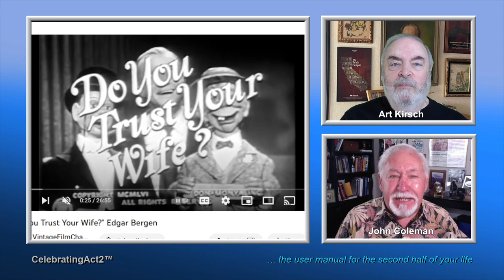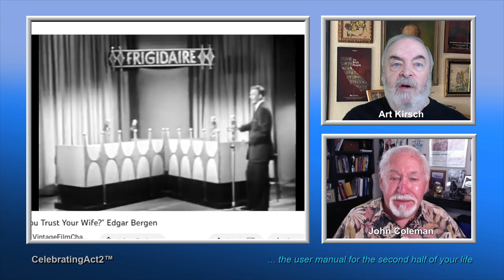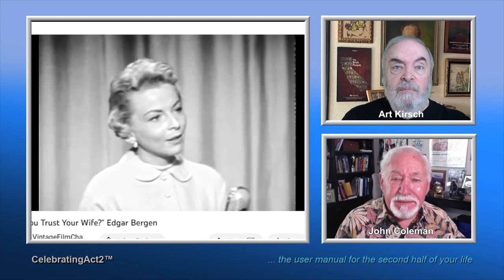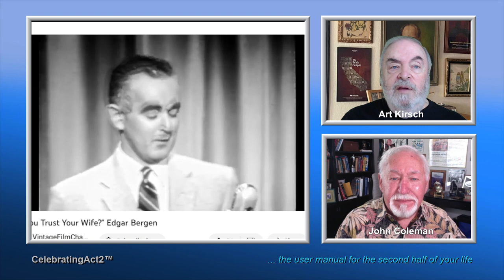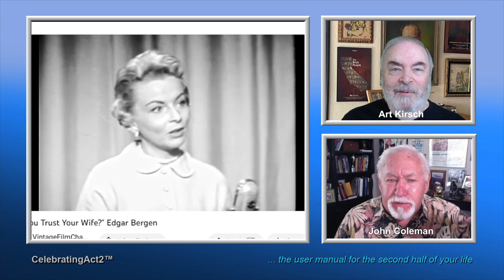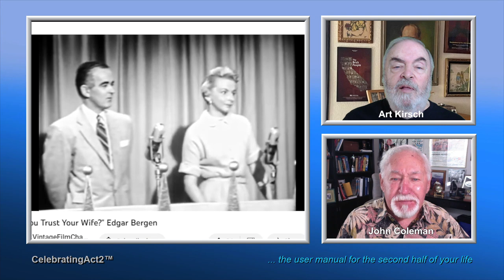2 Old Guys Review Vintage Film Channel: Edgar Bergen & Charlie McCarthy DO YOU TRUST YOUR WIFE?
John & Art come across a rare gem on Vintage Film Channel: the seminal season of a game show that went on to have a long life --but with different hosts and a name change! Their review of "Do You Trust YOUR WIFE" points out that the famous film star and vaudeville ventriloquist EDGAR BERGEN appearing with his alter egos, Charlie McCarthy and Mortimer Snerd, was host for only the first season! While this game show is fun, it soon became a vehicle for a young JOHNNY CARSON and then later for GROUCHO MARX under the new title of WHO DO YOU TRUST? Watch their review!